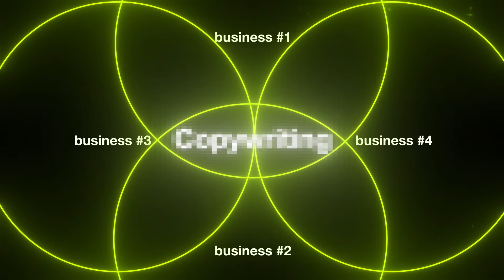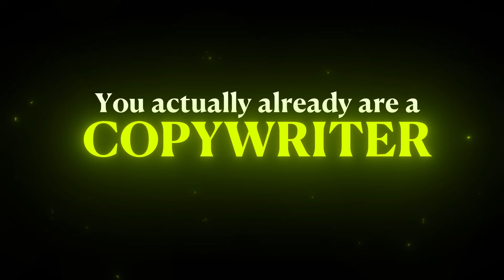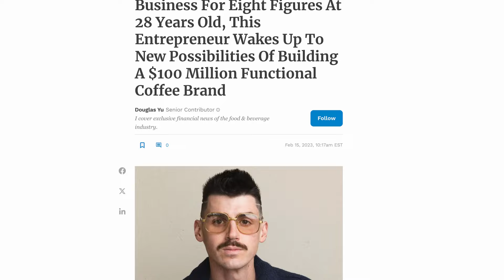This Skill Will Make Average People Millionaires In 2024.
How I'd Get Rich Starting From $0. How I'd Get Rich If I Had $0.

In this video, I break down the skill that is creating millionaires in their early 20s and why so many people are jumping on the copywriting wave. Copywriting is the skill that took me from dead broke to millionaire at 24. If you've been looking to learn a skill that can make you over $10k a month in 2024, this video is for you. This is the blueprint to make money with any online business model.